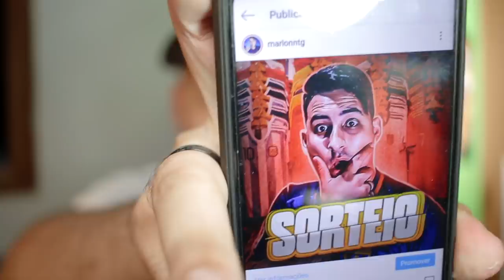VEJA! NEYMAR ADULTO TÁ DIFERENTE!!! NEYMAR JOGANDO MUITO EM 2020!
Neymar está INCRÍVEL!!! No ano de 2020 NEYMAR já está dando a volta por cima, deixando o lado MENINO NEY, para mostrar o ADULTO que ele se tornou, o amadurecimento após os erros do passado!